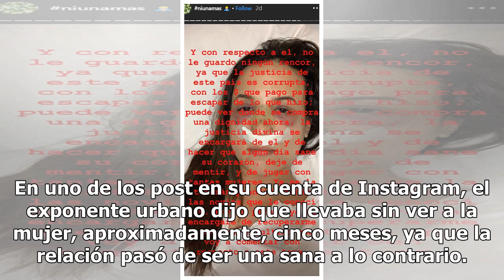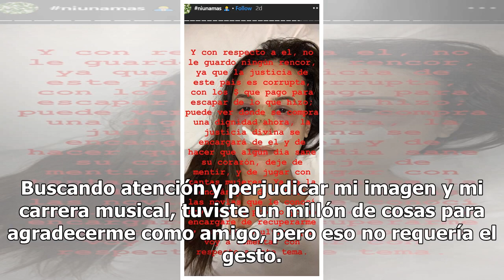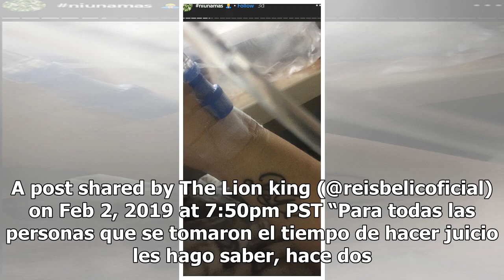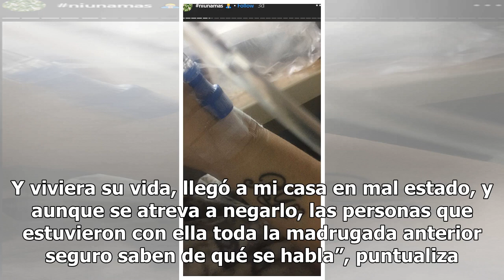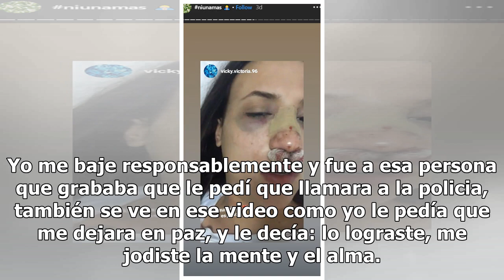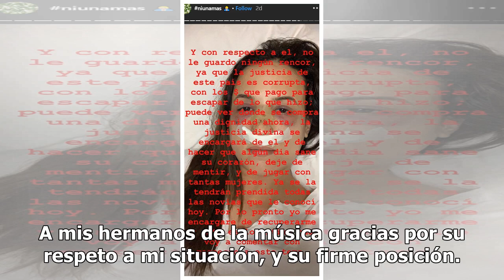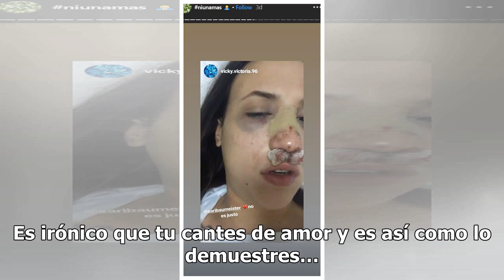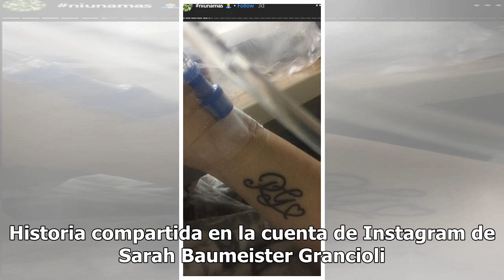Rapero venezolano Reis Belico le rompe nariz a exnovia y divulgan video de la pelea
El artista dice que actuó en defensa propia Belico pidió perdón por haber estallado contra su exnovia. Foto: (Instagram) El rapero venezolano Reis Belico se defendió del sangriento ataque a su expareja con imágenes en redes en las que muestra sus moretones y un diente roto resultados del altercado. ...